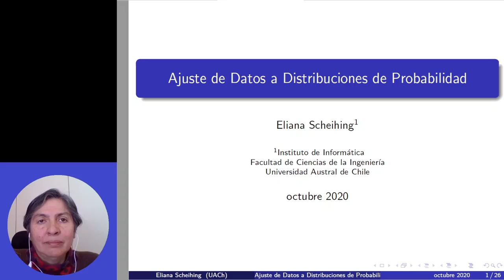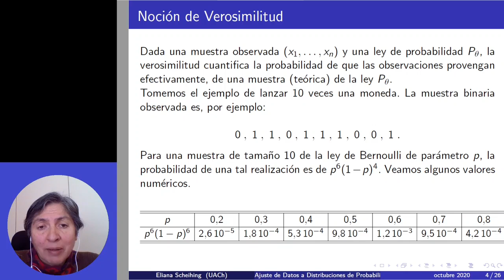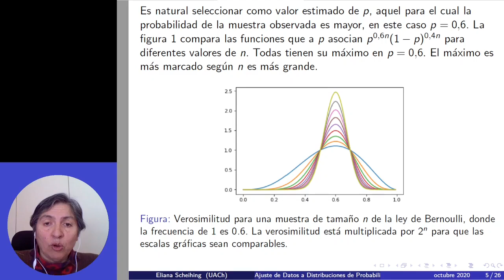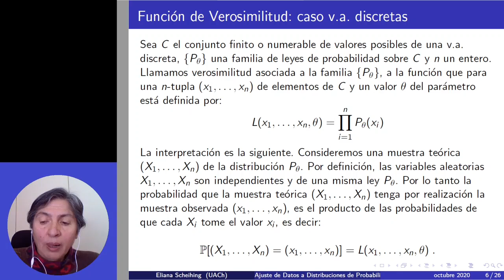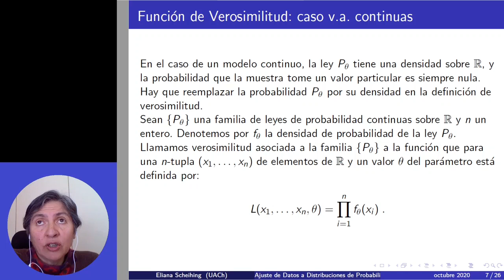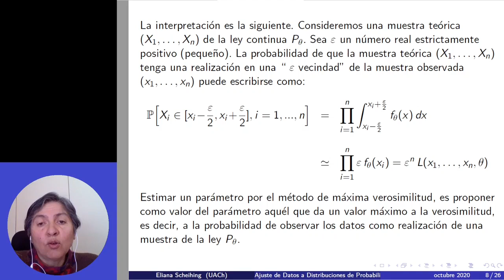[INFO274] Sesion3 A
Noción de Verosimilitud